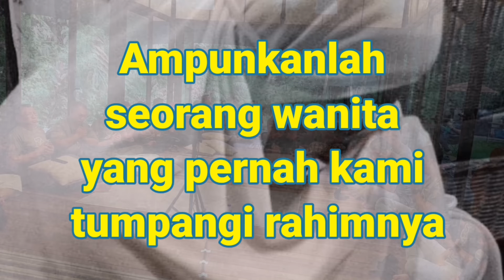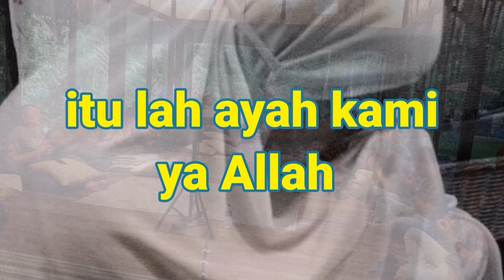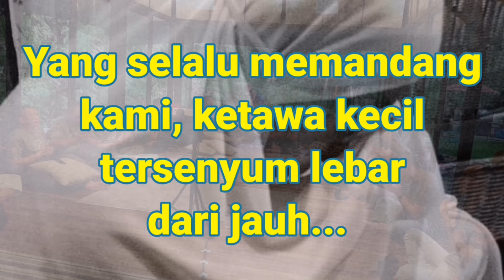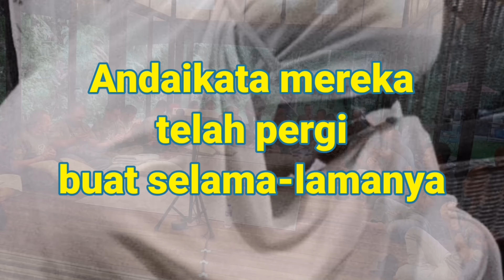Doa buat Ayah dan Bonda. 😢